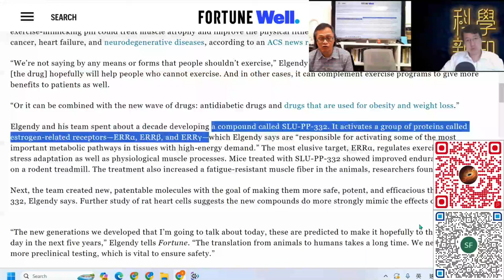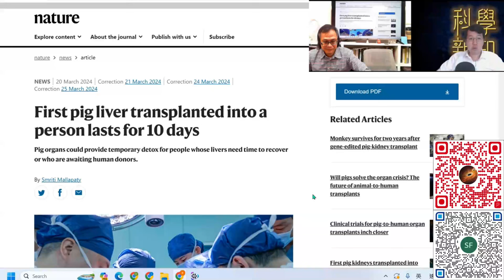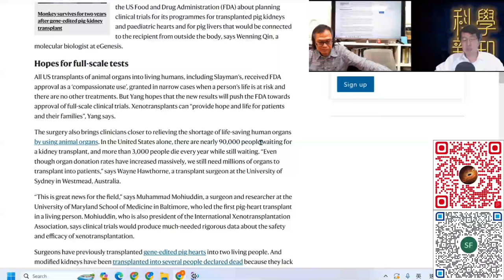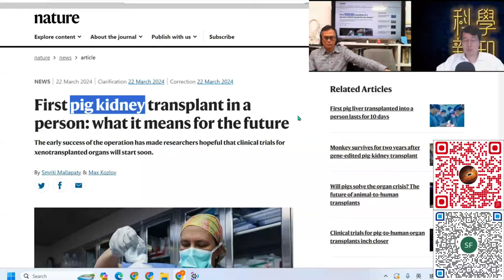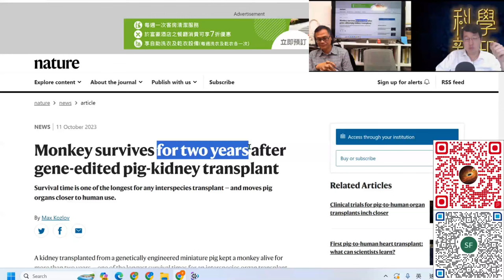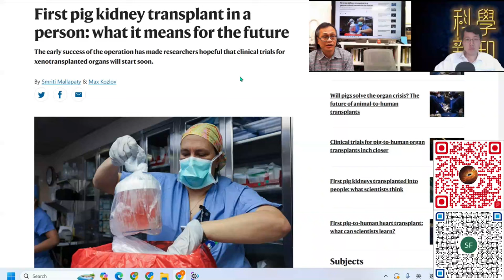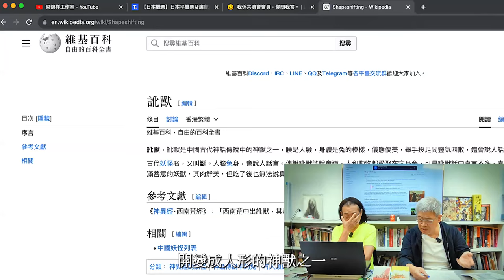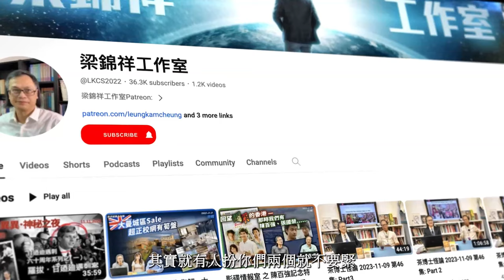科學新知 2024-03-28 Part4: 第一宗豬肝與第一宗豬腎移植人體手術分別在中美完成。展望跨物種器官移植前景。| 主持：陳志宏博士 & 台長梁錦祥